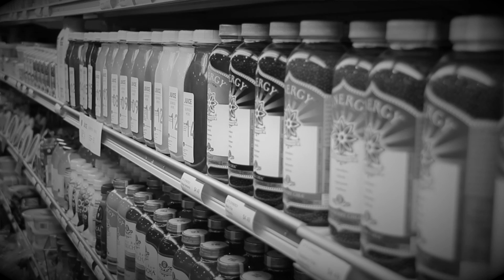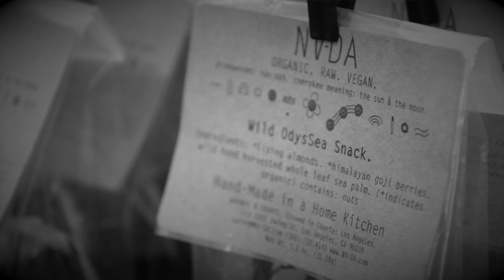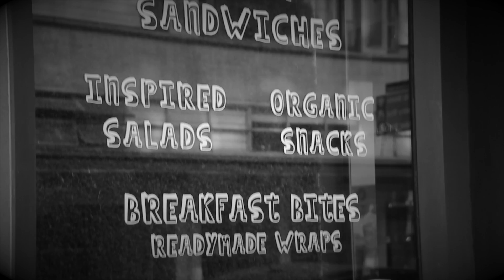Om Nom Organics